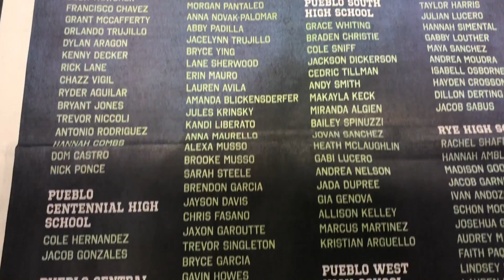Chieftain Sneak Peek June 11, 2019